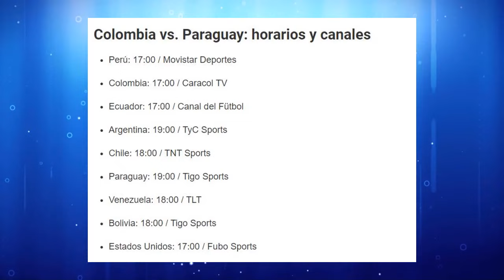PARAGUAY vs COLOMBIA - PREDICCIÓN y ANÁLISIS - Eliminatorias Qatar 2022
Parceros, el dia de hoy domingo 5 de setiembre se enfrentan los guaranies vs los cafeteros por la fecha 10 de las eliminatorias . Futbol sudamericano hoy. En este video les doy la hora, canales, alineaciones y datos del partido.